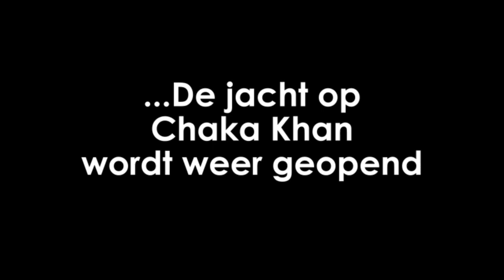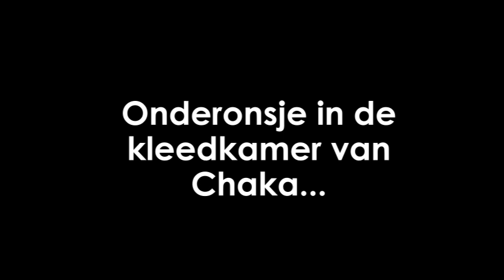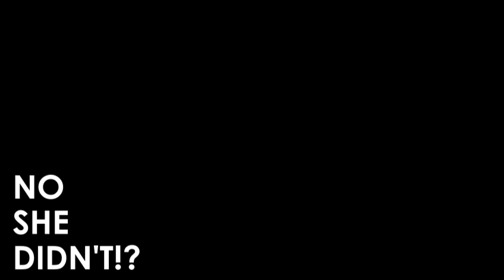LOS TV: The Search for Chaka Khan (aflevering 2)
Edsilia is backstage bij Let's Dance en doet haar uiterste best een glimp van Chaka Khan op te vangen, speciaal voor Lady B.
Of dat haar lukt zie je hier!